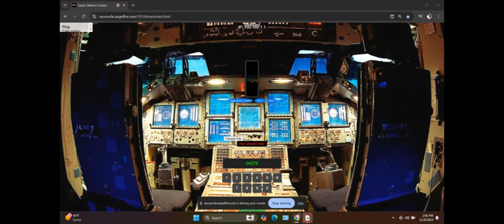Planet X w/ In Toxic Blu Official Video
DALE CALHOUN MEMBER ID:#1606880
 IPI NAME NUMBER #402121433  ISRC: CQZZ7R2436665
ISRC:QZZ7R2436666
BMI Work ID 70464849

illustration videos of things to do with Space Travels and UAV book to follow. Lulu self publishing.
Ancient Alien Theories are they real? What do you believe? As "In Toxic Blu" plays new music. Here's a revised version that flows a bit smoother:
Angels in the heavens in warfare? What do believers in Jesus believe? Ministry music or guest speaking about mysterious things in our life.